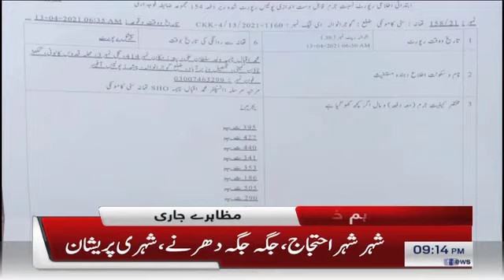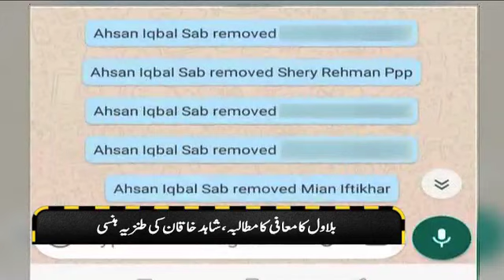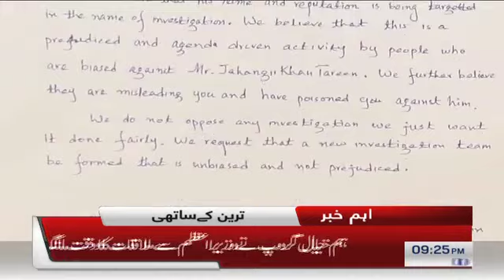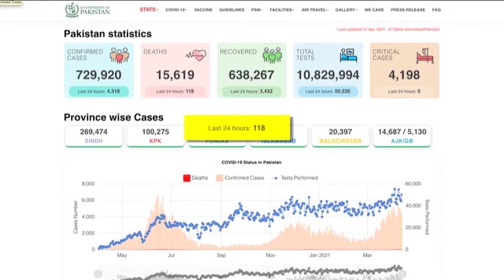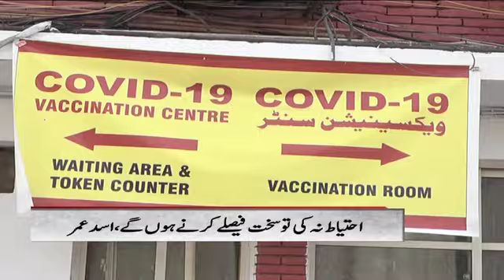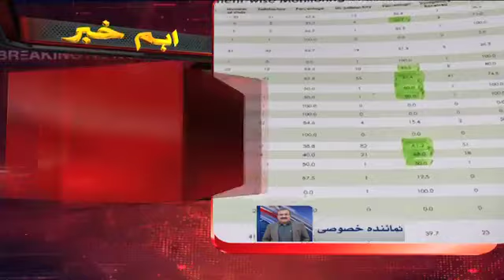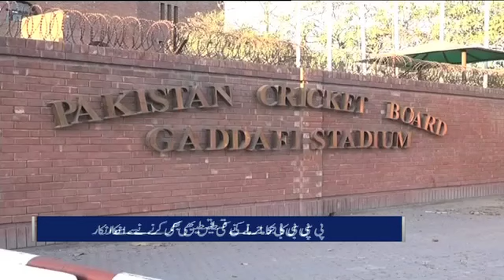Samaa News Bulletin 9pm | SAMAA TV